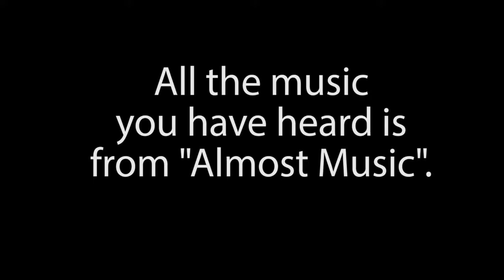Teaching Material to the CD "Almost Music"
This is a presentation of the teaching material made for the CD “Almost Music”. The material is analytical assignments and exercises for all students in high schools, colleges, universities and conservatories. The assignments are leveled so it can be used on many different levels.

It is many hours of work and I'd love to see someone benefit from the material.

(Please send me a massage if you find any problems or errors in the material)